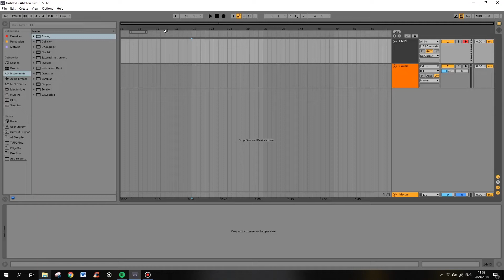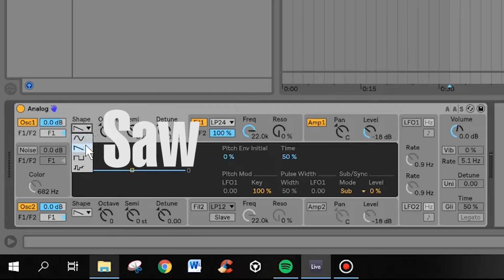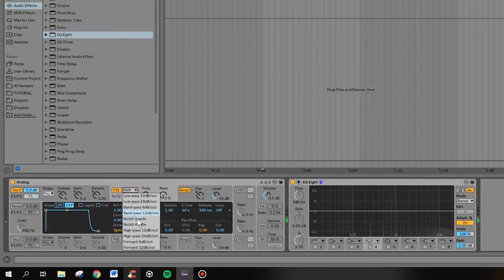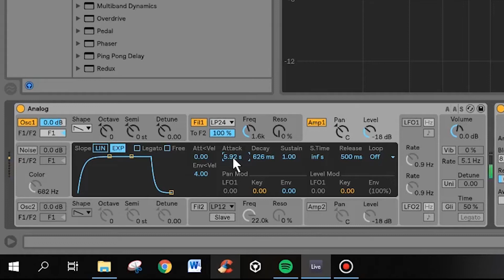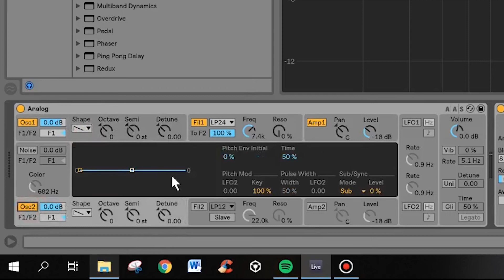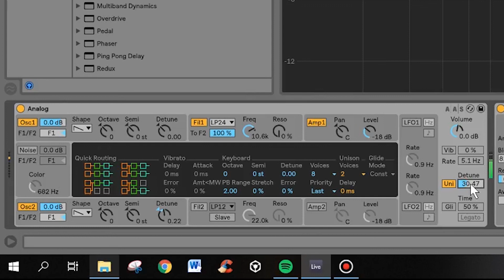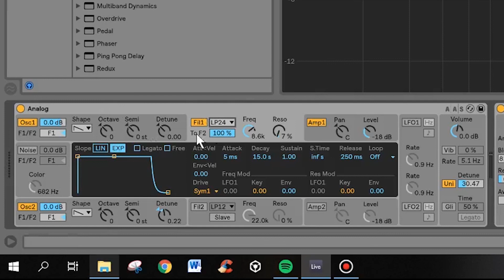Ableton Live 10 教學 - 合成器初階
創立於2016年，Bauhinian Vibes 希望透過教育和推廣，提升香港人對電音的認識，和推動電音製作的文化。

第三課 "合成器初階" 教你如何運用 Ableton Live 的内置 Analog 合成器。Analog 主要分爲3個部分，分別是 Oscillator, Filter, 和 Amp。在許多 EDM 和電子音樂的製作和編曲裏，合成器是一個常用的樂器，因爲它能夠產生不同音色，能適用於不同曲風的電音。

這段影片是為新手電音製作人而設的，所以當中的内置 Plugin 或者基本概念都簡單易明。